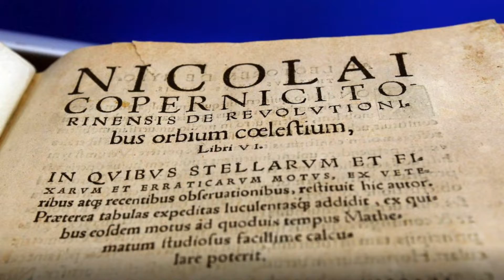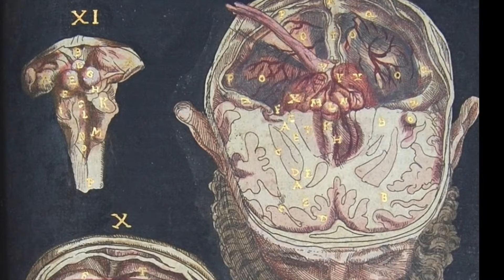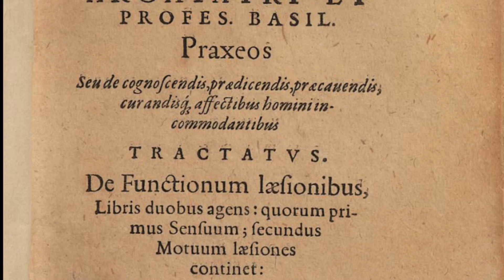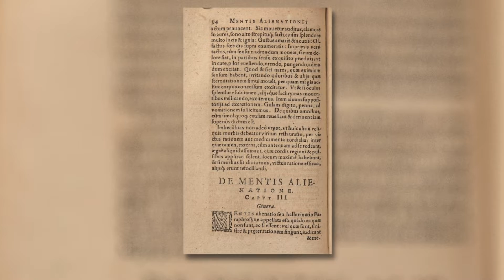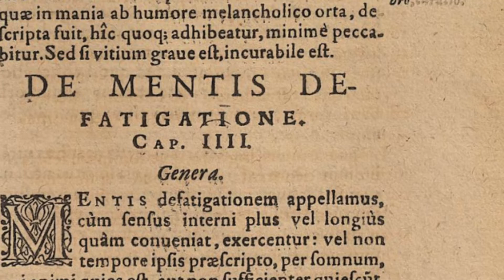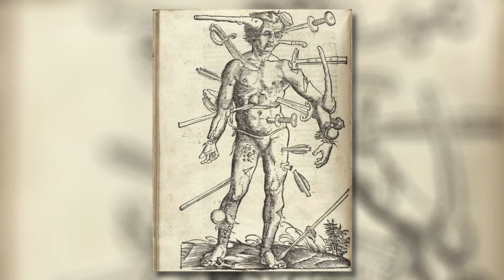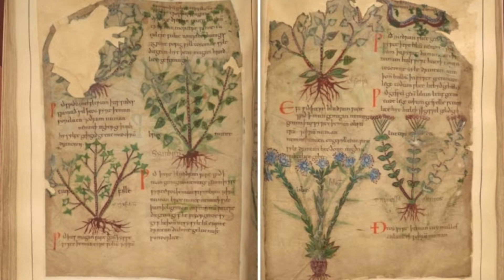Felix Platter - Pioneer of Psychiatry – History Documentary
Felix Platter  - Pioneer of Psychiatry – Mental Health History Documentary

Felix Platter (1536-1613) was one of the first doctors to apply a more scientific approach to the study of mental disorders – and - he introduced the word alienation – which led to psychiatrists being known as alienists for the next three hundred years.

He was born in Switzerland in 1536, the son of a one-time goat herder who had lifted himself out of poverty to become a language scholar, schoolmaster and printer.

He went off to study at Montpellier University at the tender age of 15, narrowly escaping being robbed and murdered by brigands along the way. At this time, European medicine was still very much dominated by the works of Hippocrates and Galen and most illnesses were thought of in terms of the four humours.

In 1543, Andreas Vesalius published a ground breaking book of anatomy based  on the dissection of human bodies, in the same year Nicolaus Copernicus published his incendiary text on the movements of the Heavenly Spheres – both works heralding the start of the scientific revolution.

Platter was at the heart of this new way of thinking – he emphasised the importance of anatomy and made important contributions in this field, correcting some of the mistakes of Galen who had based his  observations on the dissection of animals.

His major work, Praxeos Medicae or Medical Practice was published in three volumes and he devotes over 170 pages to mental disorders. Although Platter was one of the first to attempt to differentiate and classify mental  disorders often linking them to organic causes such as infections, traumatic brain injuries and other illnesses, he was still a man of his time - firmly believing that if no natural cause could be found, then demonic possession or witchcraft would be the obvious explanation to turn to.

References:
Ambrose, C. T. (2004). Felix Platter: A sixteenth-century medical student. The Pharos of Alpha Omega Alpha-Honor Medical Society, 67(4), 8.
Bir, S. C., Maiti, T. K., Bollam, P., and Nanda, A. (2015). Felix Platter and a historical perspective of the meningioma. Clinical Neurology and Neurosurgery, 134, 75-78.
Cranefield, P. (1962). Little known English versions of the Praxis and Observations of Felix Platter. Journal of the History of Medicine and Allied Sciences, 17(2), 309-311.
Diethelm, O., and Heffernan, T. F. (1965). Felix Platter and psychiatry. Journal of the History of the Behavioral Sciences, 1(1), 10-23.
Egmond, F. (2013). A collection within a collection: rediscovered animal drawings from the collections of Conrad Gessner and Felix Platter. Journal of the History of Collections, 25(2), 149-170.
James, F. E. (1991). Some observations on the writings of Felix Platter (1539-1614) in relation to mental handicap. History of Psychiatry, 2(5), 103-108.

Music (CC3.0 via Wikimedia commons)
Anonymous: C'est mon ami. Magdalena Tomsinska, Collegium Vocale Bydgoszcz, 2010.
Anonymous: Tourdion (Quand je bois du vin clairet). Collegium Vocale, 2017.
Giovanni Bassano: Dic Nobis Maria - Dodecantus Vocal Ensemble - Marina Malavasi, Conductor - Roberto Loreggian, 2008 Padova, Italy.

Video produced by Graeme Yorston and Ewelina De Leon